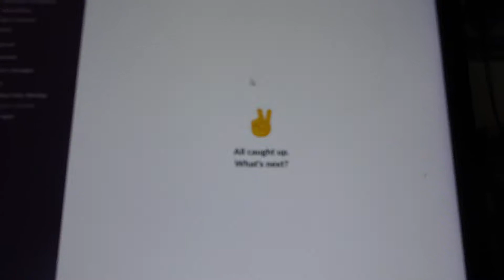video journal 19.05.2022 - upgrade vlog gear *lagi